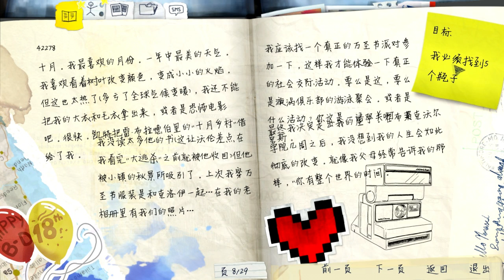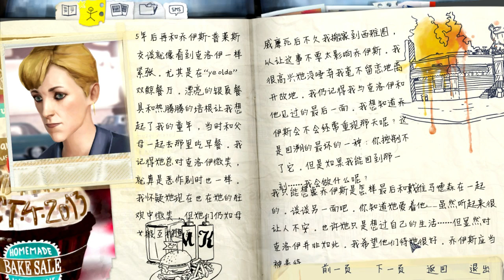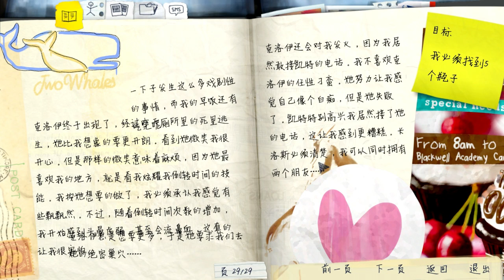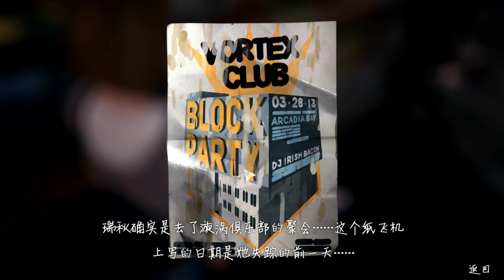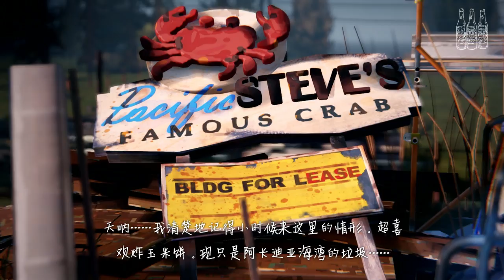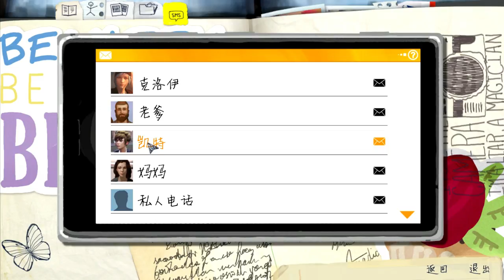Life Is Strange : 章節二 #5 秘密基地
生活中總會發生一些讓人措手不及的事情，
發生的很突然有時候甚至連自己都難以置信，

各位Bob久等了(,,・ω・,,)！
獻上熱騰騰新遊戲連載給喜歡緩慢步調的Bob們！
希望你們會喜歡這類型的作品❤
在留言下告訴我吧！